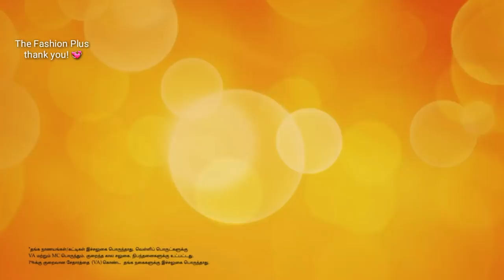Latest Deepavali Special AD MOVIE FROM GRT Jewellers